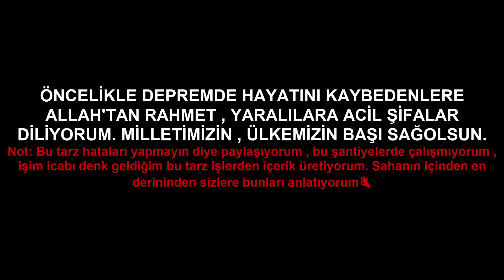STANDART ODA KAPISI ÖLÇÜLERİ NASIL OLMALIDIR ? BU NASIL KAPI BOŞLUĞU BIRAKMAK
Böyle kapı boşluğu mu bırakılır ? Şaka gibi ...